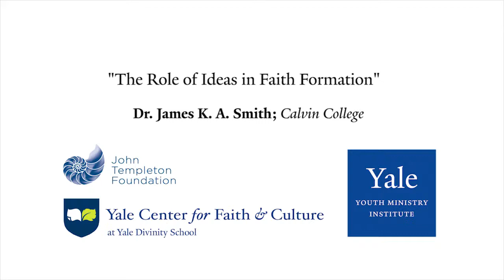Dr. James K. A. Smith on the Role of Ideas in Faith Formation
Dr. James K.A. Smith discusses the role of ideas in faith formation with Matt Croasmun of the Yale Center for Faith & Culture.

Dr. James K. A. Smith gave this interview after delivering a lecture entitled, “Looking for Joy in All the Wrong Places: An Augustinian Guide to our Anxieties” alongside Dr. Kyle David Bennett. This lecture considers how the duplex of anxiety and anger—fostered and fomented by the rituals of distraction—are both generators and fruit of idolatries. But we will also consider what it might look like to overcome these inhibitors, to find rest and arrive home to joy.

Dr. Smith is professor of philosophy at Calvin College, where he holds the Gary and Henrietta Byker Chair in Applied Reformed Theology and Worldview.